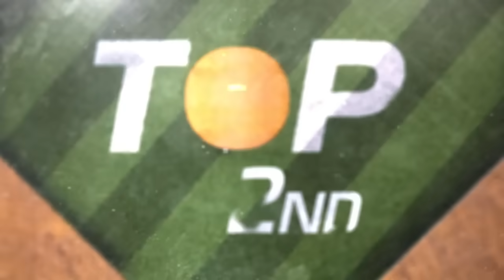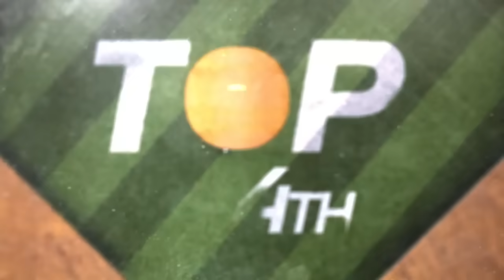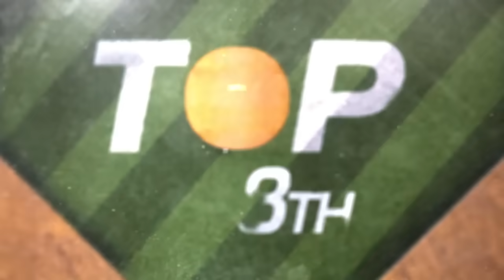Marlins vs. Blue Jays Game Highlights (9/27/24) | MLB Highlights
Marlins vs. Blue Jays full game highlights from 9/27/24, presented by @coronausa

Drink responsibly. Corona ExtraⓇ Beer. Imported by Crown Imports, Chicago, IL